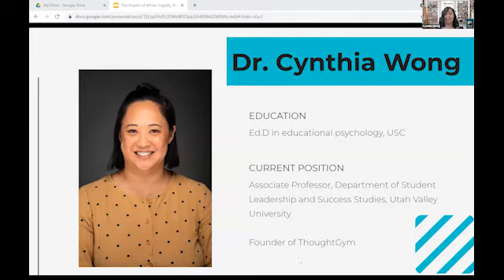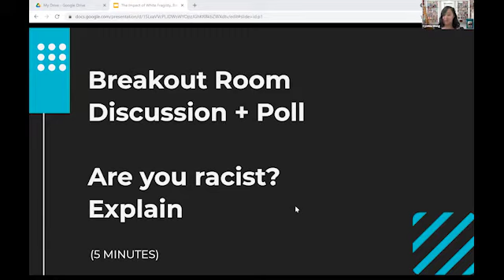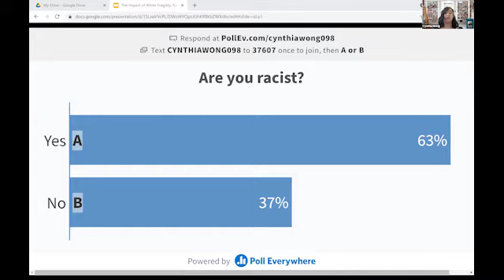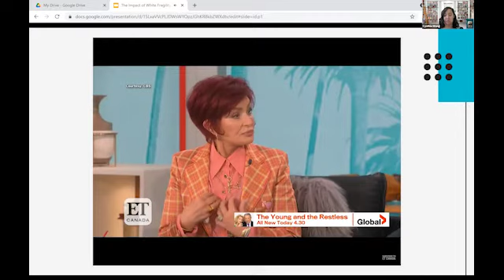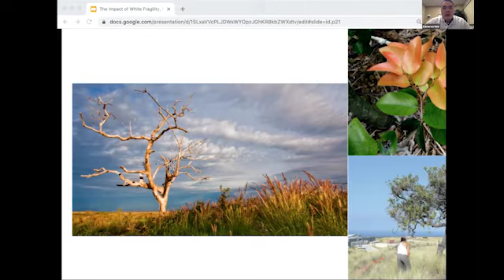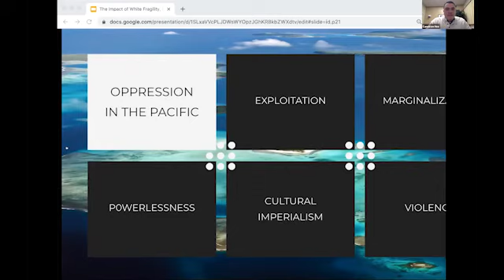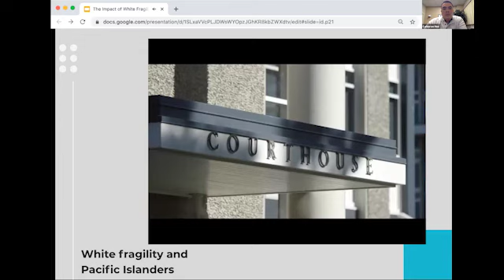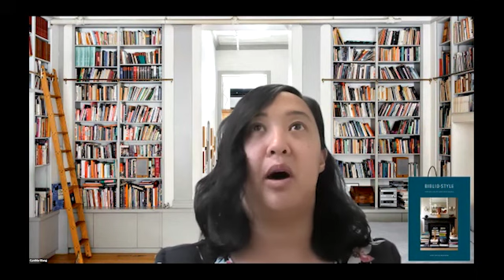8th Annual Pacific Island Violence Prevention Conference - Dr. Cynthia Wong and Cameron Hee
8th Annual National Pacific Island Violence Prevention Conference

April 15, 2021 - Salt Lake City, Utah

“The Impact of White Fragility, Racism and Oppression on Pacific Island Communities” Dr. Cynthia Wong and Cameron Hee

This conference was programmed by Pacific Island Knowledge 2 Action Resources and Peninsula Conflict Resolution Center of San Mateo in accordance with the guidelines of the Utah Department of Human Services to not only to confirm the quality of our speakers and their content but to ensure that educators and service providers are able to receive proper CEU Credits.

PIK2AR is a strength-based ecosystem of programs and events that eliminate violence, empowers, improves health, gives dignity and hope by increasing personal and financial growth into ethnic and underserved households, promote and perpetuates all Pacific Island cultures creating alliances and bridging across all communities sharing resources, education, and support.